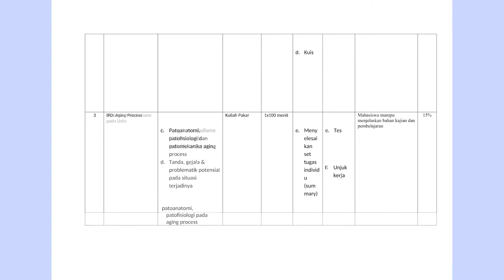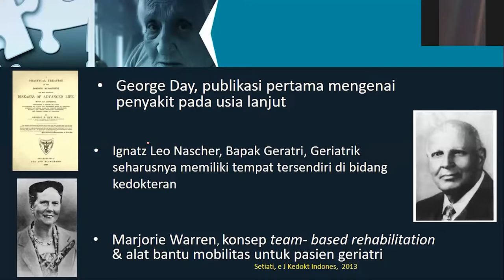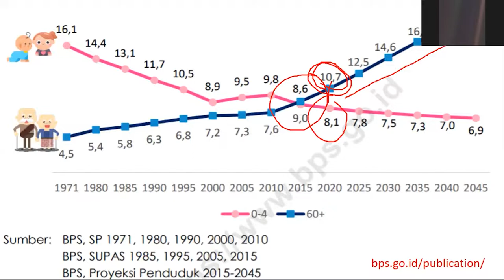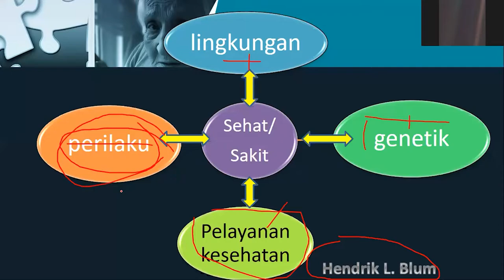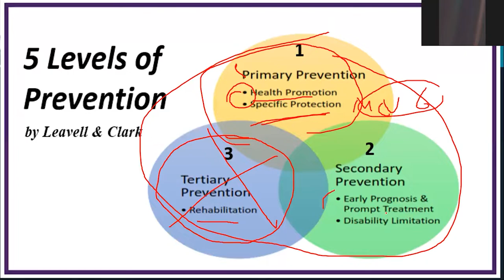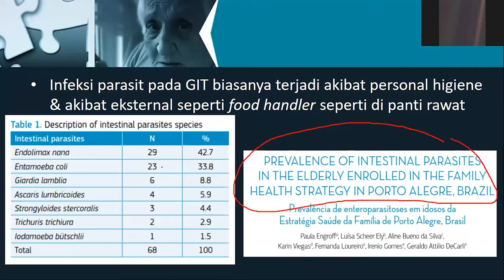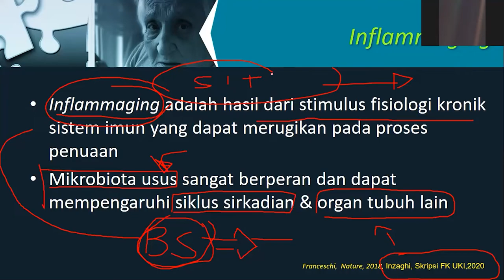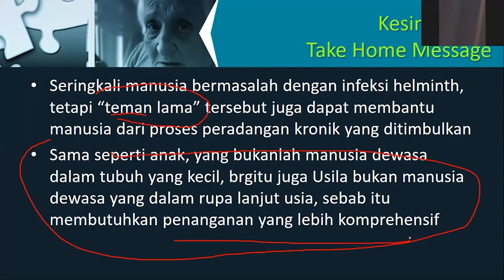RPS dan Video Infeksi Parasitik pada Usila | dr. Ronny, Sp.Par.K